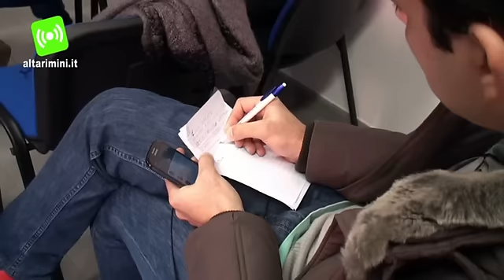Si ritrova la gioielleria svuotata, colpo da 200.000 euro. Un'impronta tradisce i due ladri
Avevano completamente ripulito una gioielleria di Cattolica, fuggendo con oltre 200mila euro di bottino. I Carabinieri di Riccione hanno arrestato due pugliesi originari di San Severo, responsabili dell'ingente furto avvenuto il 7 settembre in via Curiel. Uno spettacolo desolante si era presentato alla titolare alla riapertura del negozio: ogni singolo gioiello ed ogni singolo oggetto esposto era stato rubato. Dopo aver dato l'allarme e avvisato i Carabinieri si era anche rivolta ai sanitari per il forte stato di shock in cui versava. Le indagini dei militari avevano portato al rinvenimento di una impronta digitale proprio sul bancone. Il materiale era poi stato inviato ai Ris di Parma che erano riusciti a risalire ad un 26enne originario della provincia di Foggia. L'uomo era già noto alle forze dell'Ordine per altri furti in gioiellerie. Controlli incrociati hanno permesso di risalire anche ad un complice, un altro pugliese di 23 anni. I due erano stati fermati nei giorni precedenti dai Carabinieri di Riccione per un normale controllo. Era stato anche verificato che entrambe le utenze telefoniche associate ai due, erano state registrate nella cella posizionata nelle vicinanze del negozio di Cattolica oggetto del furto, proprio la sera del 7 settembre. I militari hanno ricostruito la dinamica dei fatti: i due ladri avevano seguito e pedinato la titolare fino a riuscire ad entrare a casa sua prima del furto nella gioielleria. All'interno dell'abitazione avevano portato via la borsa con 1000 euro in contanti, le chiavi del negozio e i codici per disinstallare gli allarmi. Una volta usciti dalla casa avevano anche rubato un'auto, con la quale erano giunti alla gioielleria. Dopo essere entrati senza alcun problema, avevano provveduto a rubare tutto quello che si trovava nel negozio. L'auto era stata poi abbandonata in seguito. Sono stati arrestati nella notte dai Carabinieri, uno a San Severo e l'altro ad Eboli, con l'accusa di furto pluriaggravato.